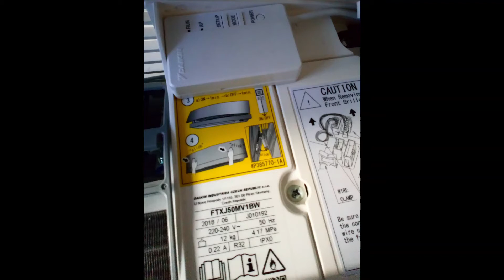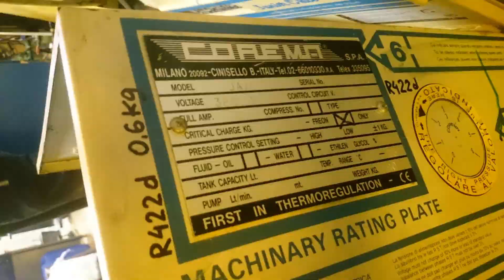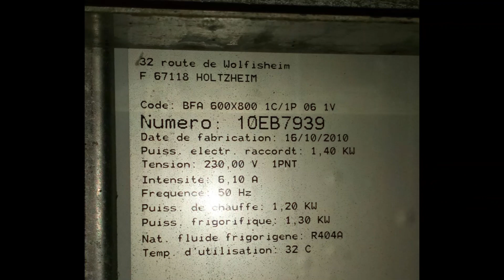Różne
David Bowie & Mick Jagger - Dancing In The Street (Official Video)